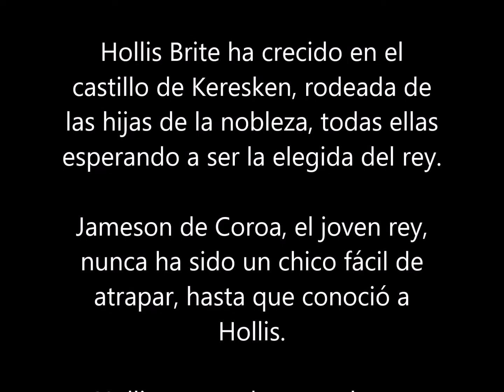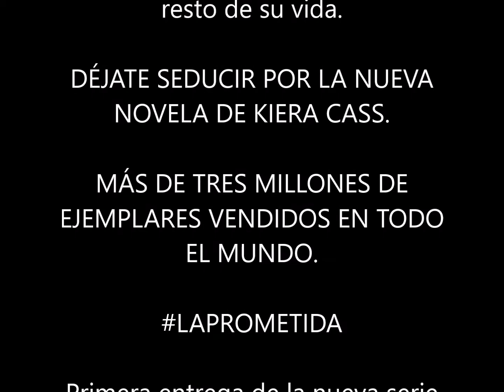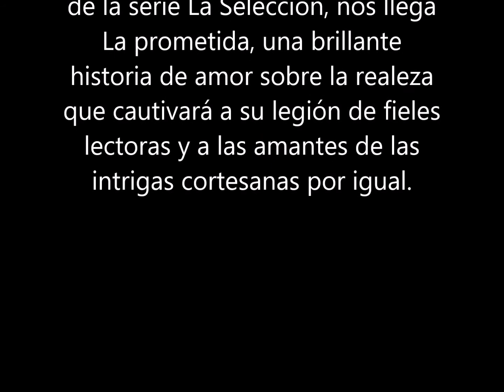La prometida : Kiera Cass (18 Junio 2020) LIBRO